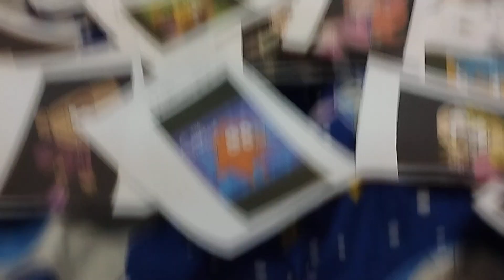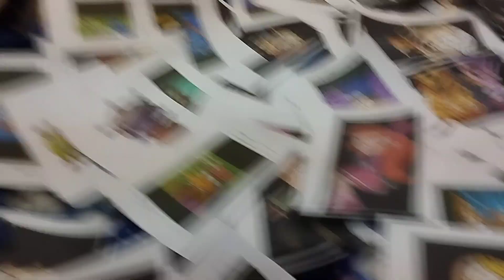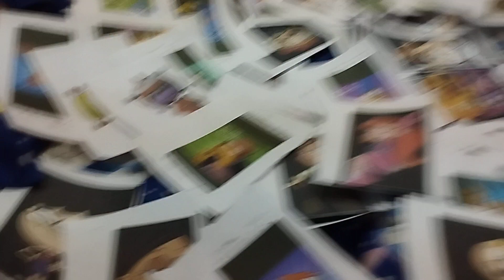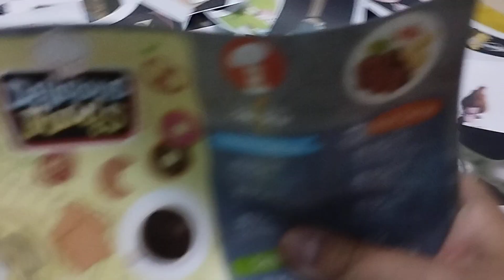Max Goof A Simpsons Movie Part 19